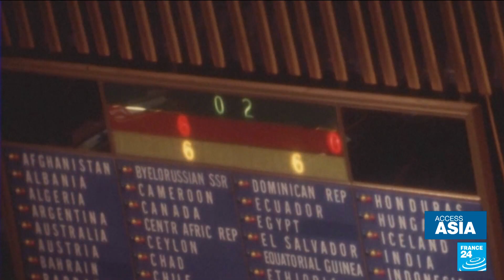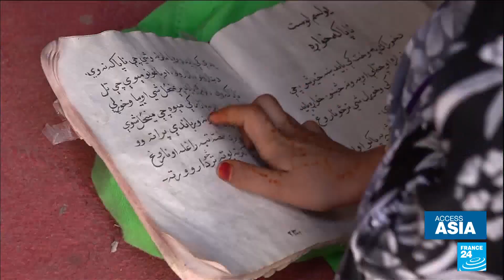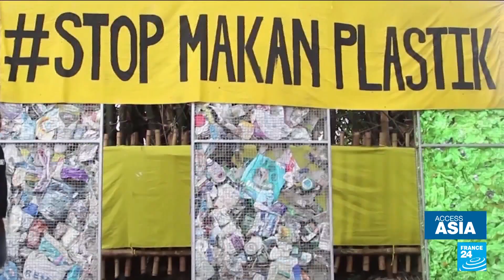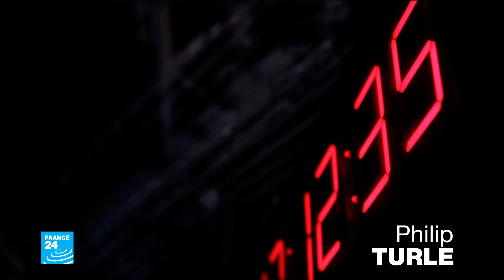China-Taiwan tensions: Looking at the status of the self-ruled island • FRANCE 24 English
China and Taiwan have entered dangerous territory. Beijing regards the latter as a breakaway province and has vowed peaceful reunification. But Taiwan's leaders say it is a sovereign state. The self-ruled island has strategically important maritime borders and is a longtime source of tension between China and the US. We take a look at what's behind the divide.